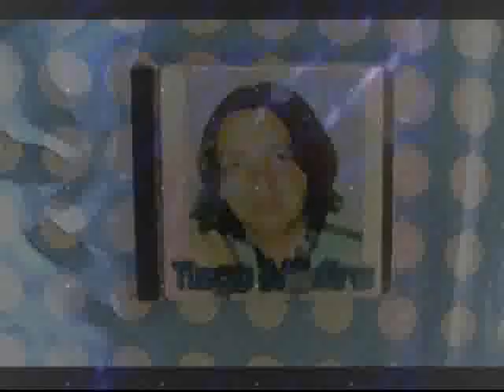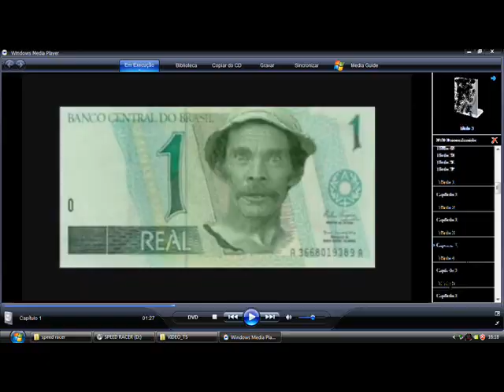DESAFIO DE DIA DOS NAMORADOS | Dungeon Hunter 5